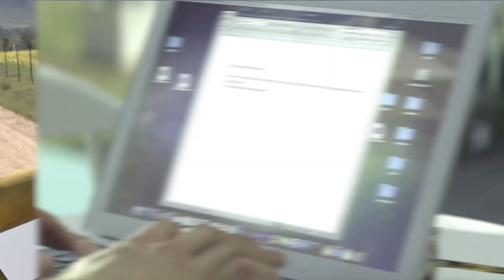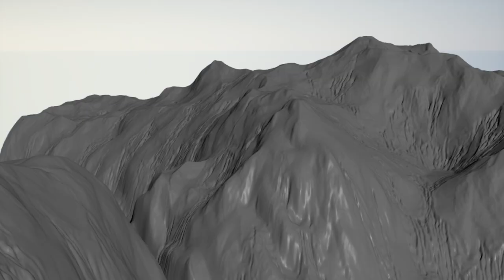VFX Showreel 2023 | Lander Cayetano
Visual Effects Artist oriented towards Procedural CGI and Compositing in Houdini, NukeX & Unreal Engine. Here's my Showreel.

Main Skills :
- Tracking/Integrating, Keying & Rotoscoping
- Modeling, Texturing, Shading & Simulations
e.g. screen/photo inserts, cleanplates, relights, muzzle flash, blood & wounds etc

Selected feature films & series :
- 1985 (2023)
- The Palace (2023)
- Ganglands S2 (2023)
- Lost Bullet 2 (2022)
- Novembre (2022)
- Mascarade (2022)
- State of Happiness S2 (2022)

Also experienced in :
- Editing : Adobe Photoshop, Premiere Pro & After Effects
- Web programming : PHP, SQL, JS, CSS & HTML
- Coaching Paddlesports & High Ropes : YMCAs in USA & UK + Club Med Cefalù